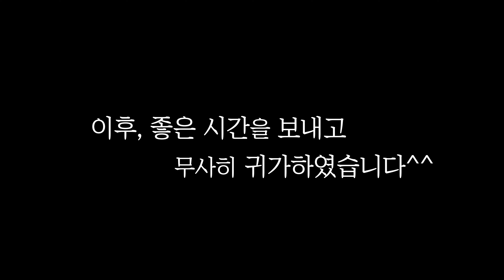🚎카라반 캠핑장 방문기! 색다른 가족여행으로 추천드려요~!ㅣ파주 해브펀 캠핑어라운드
가족여행으로 가까운 파주 캠핑장을 방문하였습니다~! 카라반과 수영장 부대시설까지 아무 만족스러워서 수도권 가족여행지로 고려해보시길 추천드립니다!

[ 닥터코뿔소를 찾아오시는 길! ]

코뿔소마취통증의학과 의원 🏦

00:00 파주 해프펀 캠핑어라운드
00:26 카라반과 수영장 후기
01:45 캠핑의 꽃~! 바베큐
03:18 저녁엔 캠프파이어까지~!
04:53 부대시설인 카페/베이커리